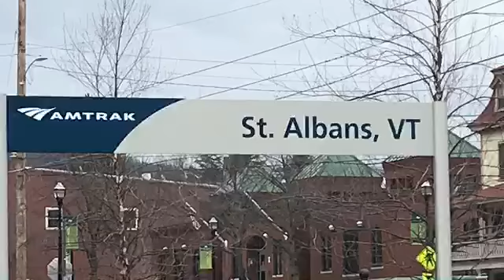NECR Italy Yard and Amtrak St Albans Station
These are a few pictures I took of the NECR Italy Yard and the St Albans Station in St. Albans, VT. You can also see the NECR St Albans Switcher Idling with NECR GP9 Chop Nose #1750 and some RDC Budd Cars that are for a commuter rail in Vermont.